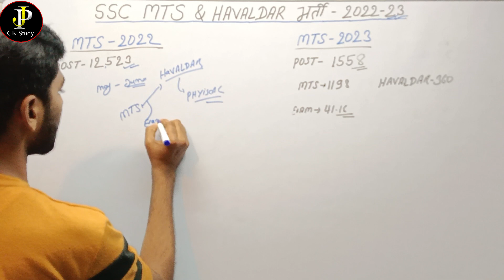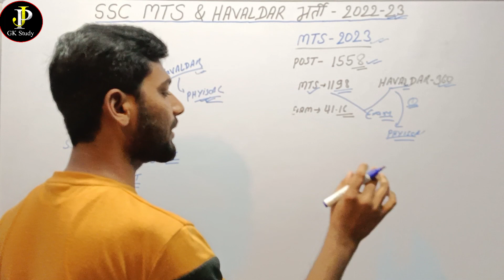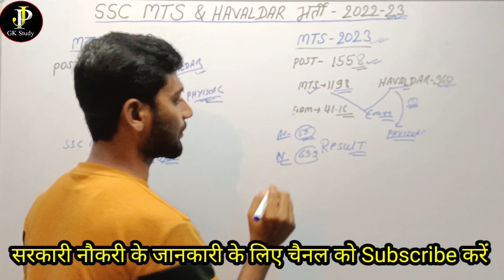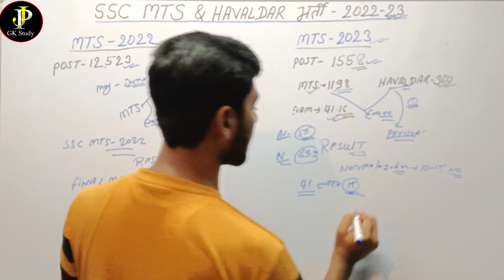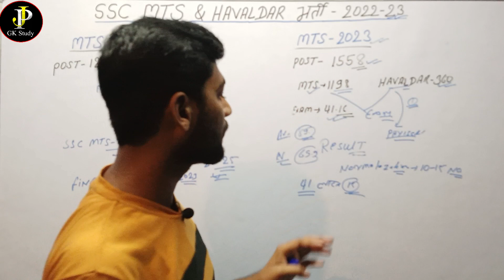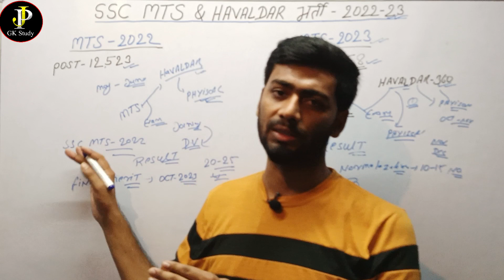SSC MTS Result 2023 कब आयेगा । SSC MTS Havldar Result 2022-23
mts result 2023 kab aayega
ssc mts ka result kab aayega 2023
mts ka result kab aayega 2023
ssc mts result 2023 kab ayega
ssc mts ka result kab ayega
ssc mts 2023 ka result kab aaega
ssc mts havaldar result 2023
mts ka result kab aaega
mts 2023 ka result kab aaega
ssc mts results 2022
SSC MTS havldar result 2023.
SSC MTS havldar result 2022
ssc mts 2023,ssc mts cut off 2023
ssc mts kya hai,ssc mts hawaldar
mts,ssc mts
ssc mts gk questions from previous year papers,ssc mts reasoning 2023
SSC MTS havldar exam me Negative Marking hai ya nahi
SSC MTS Cut off Analysis
ssc mts safe score 2023
ssc mts 2023 safe score,ssc mts 2023
ssc mts safe attempt 2023
mts cut off 2023,ssc mts cut off
ssc mts cut off 2023 expecte
ssc mts 2023,ssc mts cut off 2023 state wise
ssc mts expected cut off 2023 state wise
ssc mts cut off 2023 answer key

Jai Hind 🇮🇳